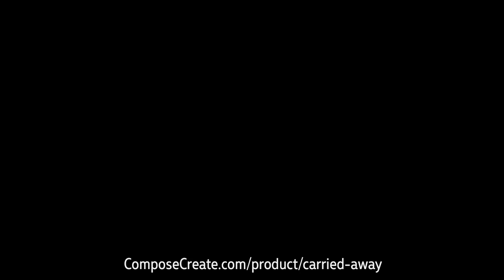Carried Away - intermediate piano solo by Jason Sifford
Carried Away is an exciting, perpetual-motion etude for intermediate piano students. The audience is given a ride across a harmonic landscape that features scales passages and arpeggiated first-inversion triads that makes students sound far more mature than the playing level of the piece. This piano solo would be ideal for a finale to a recital or a festival program because it gives students a chance to put their skills on display without feeling overwhelmed.

Carried Away is a mid to late intermediate level piano solo written in 2/4, which adds to the perpetual-motion feeling. The smallest note value is a sixteenth note, and the left hand plays a series of staccato notes. There are many accidentals and some modal inflections. The modal inflections consist mainly of chromatic movement that is exciting to hear and play, but very achievable at this level.

Carried Away by Jason Sifford is available as a single, immediate digital download only from ComposeCreate.com: